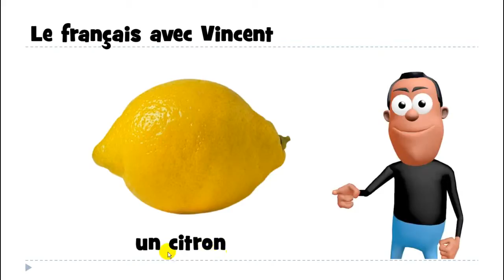Aprenda francês # Estudar francês # 1 mot # un citron